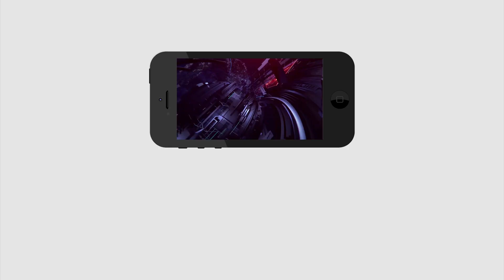జగన్ అంటే ఎంత ఇష్టమో చూడండి ప్రజలకి | Next AP CM Ys Jagan | No Doubt | Mantralayam | PDTV News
జగన్ అంటే ఎంత ఇష్టమో చూడండి ప్రజలకి